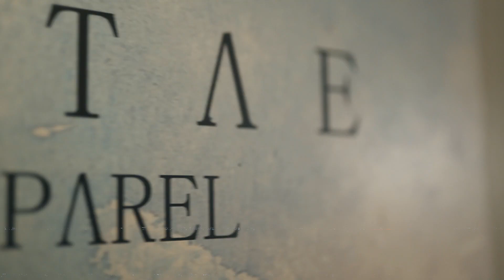Intro to the CEO Talk - a place to discover entrepreneurship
Welcome to the CEO talk—a place to discover new entrepreneurs, gain tips from business gurus, and learn the ins and outs of business from CEOs themselves.

P.S: The CEO Collection V2 is dropping soon...